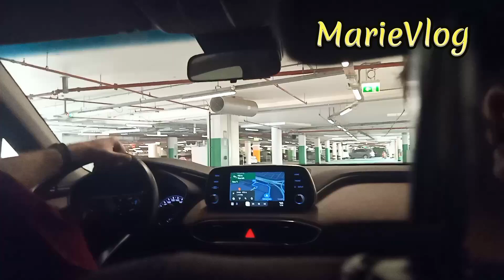On our way to Dubai Hills Mall for lunch